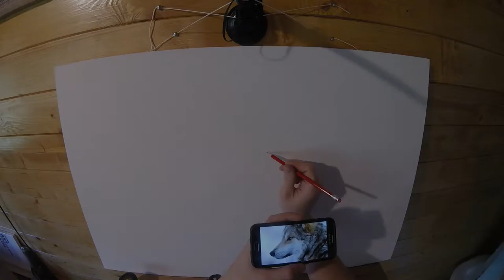Timber Wolf Painting